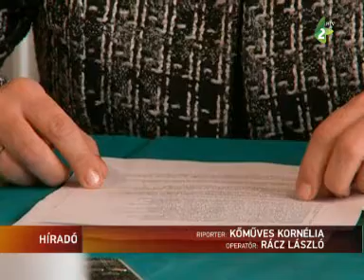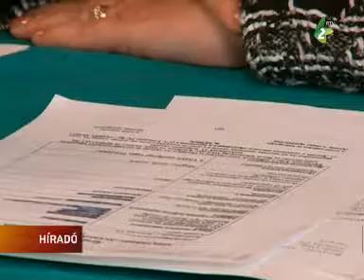Ne legyen mindenki a tagja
A Vajdasági Magyarok Demokratikus Közösségének a sajtótájékoztatóján a Magyar Nemzeti Tanács által megválasztott iskolaszék tagjai ellen tiltakoztak, de a röszkei határátkelő matricarendszeréről is szó esett.